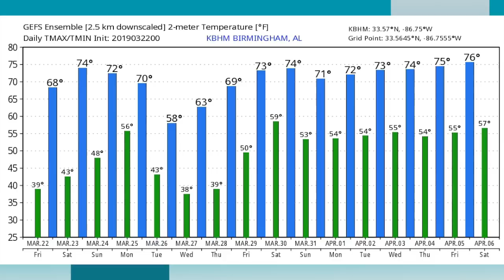March 22 Weather Xtreme Video - Morning Edition